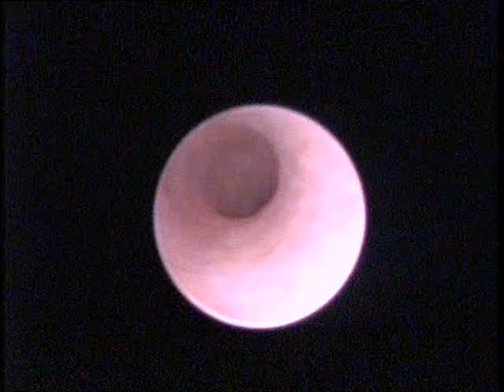Posterior Urethral Valve fulgaration by Dr. Robbani, Rajshahi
Educational video clip